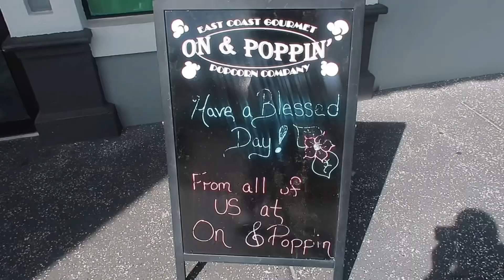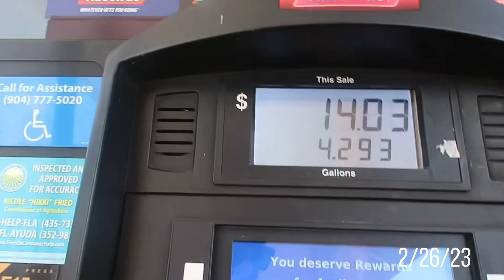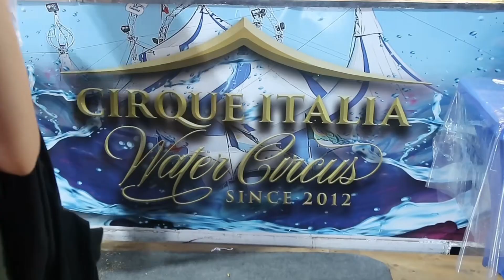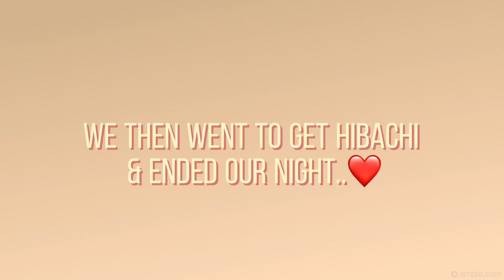Weekend in My Life || Trying Flavored Popcorn, Family Time, & Mom and Daughter Day!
Welcome to another vloggy vlog! In this video, my sister is in town! So we decide to visit a popcorn store with many different flavors, it was really good. We then decide to hang out together at the house for the last night before she leaves :( The next day my mom and I have a mom and daughter day with going to a local circus show and then ending the night with hibachi!